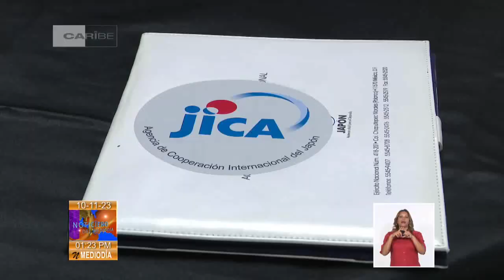Cuba y Japón firman convenio en materia de Transporte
La Agencia de Cooperación Internacional para el Desarrollo de Japón y el Ministerio del Transporte de Cuba firmaron un nuevo Proyecto, dirigido al desempeño logístico e infraestructuras, en la mayor de las Antillas.